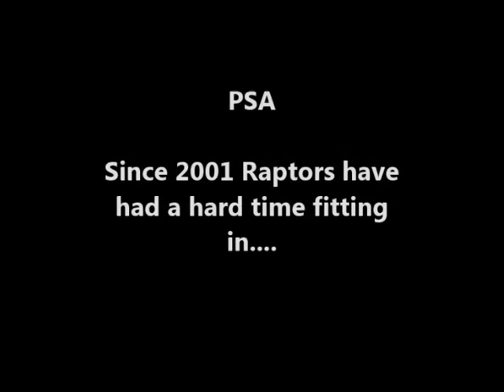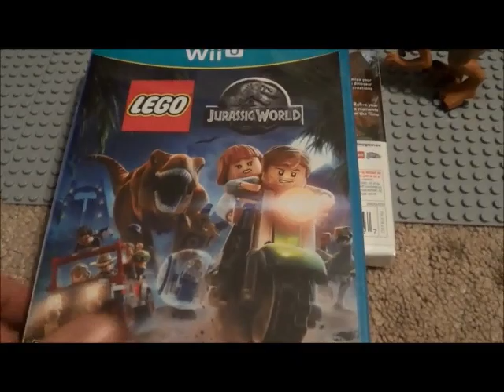Lego Jurassic World The Raptor Squad Public Service Announcement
Here is an important PSA for everyone so that we can help out The Raptor Squad.